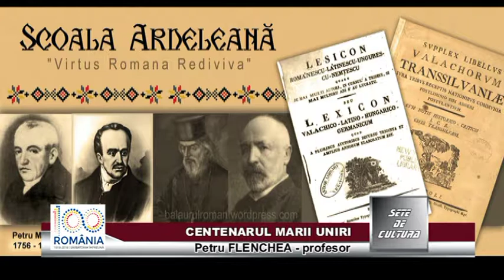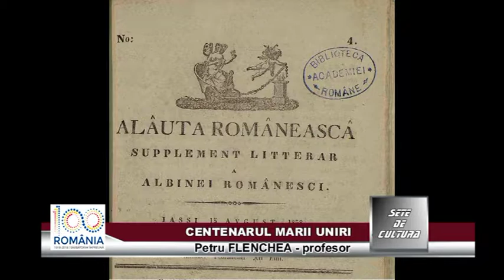Sete de cultură - 27 septembrie 2018 (p1)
Sete de cultură 27 septembrie 2018 - Centenarul Marii Uniri
Invitat: Petru Flenchea - profesor de istorie
Realizator: Dan Ailincăi